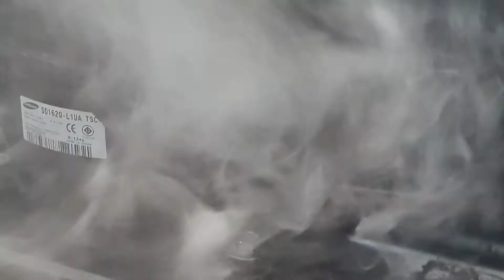เช็คซ่อมตู้เย็น2ประตู SAMSUNG รุ่น RT2BSH1 อาการคอมเพรสเชอร์ทำงานสักพักโอเวอร์โหลดตัดตอนที่2